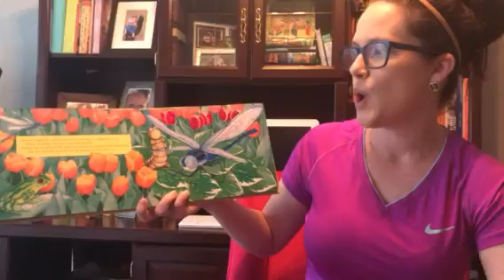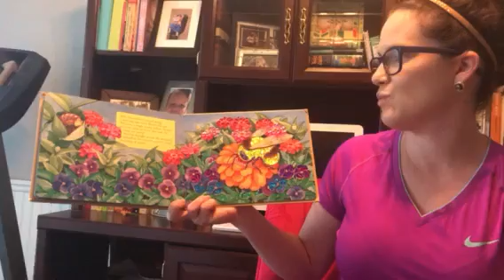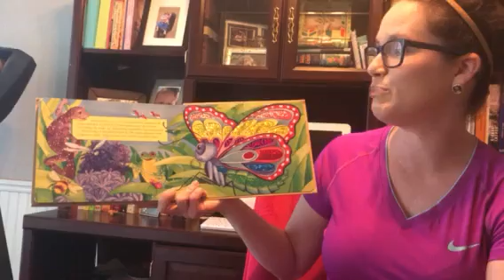Ms. Debbie reads Percival the Plain Little Caterpillar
Written by Helen Brawley